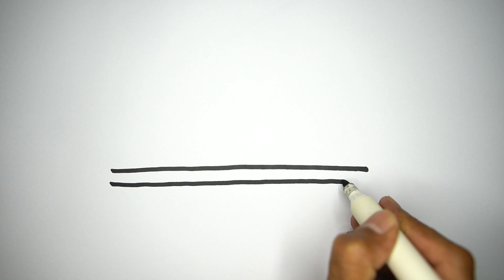How to Draw Sailing Boat and Coloring Page with Crayons | Drawing and Coloring for Kids Learning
How to Draw Sailing Boat and Coloring Page with Crayons
Drawing and Coloring for Kids Learning

Sailing boat drawing and coloring with crayons for kids to learn how to draw and color step by step. This is fun tutorial video.

Drawing and coloring art
Drawing and coloring tutorial
Drawing and coloring ideas
Sketch for colouring
Drawing and coloring online
Drawing and coloring games
Drawing and colouring worksheets
Coloring pages
Drawing for kids
Drawing ideas
Coloring Book
Painting
Drawing book
Coloring
Art pencil
Drawing asmr
Art crayon Drawing
Drawing for childrens
Simple drawing
Created Drawing
Drawing transportation
Drawing boat
Coloring transportation
Coloring boat
Transportation drawing with colours